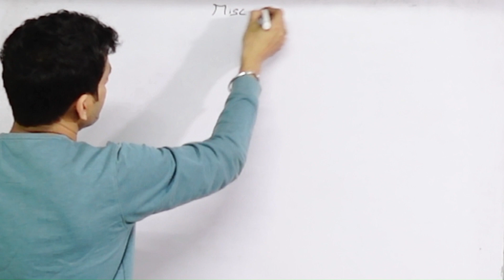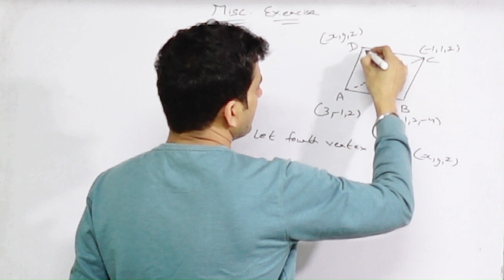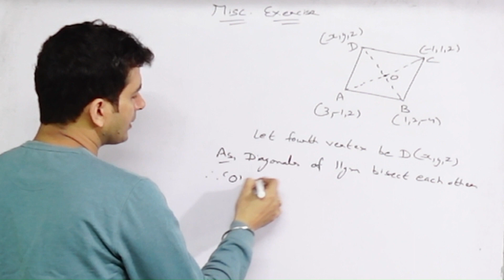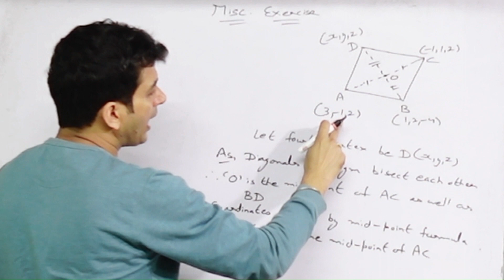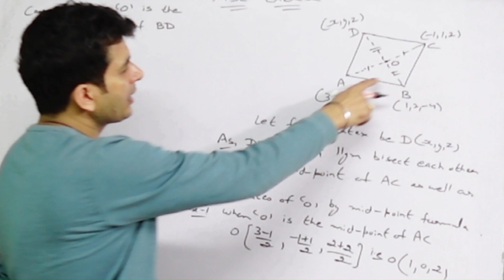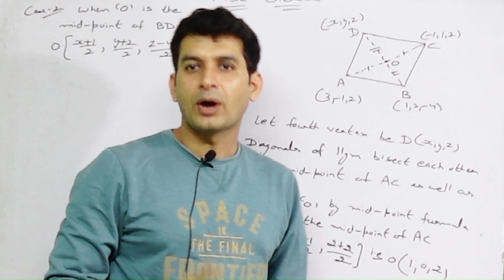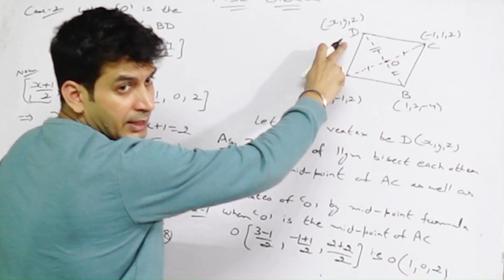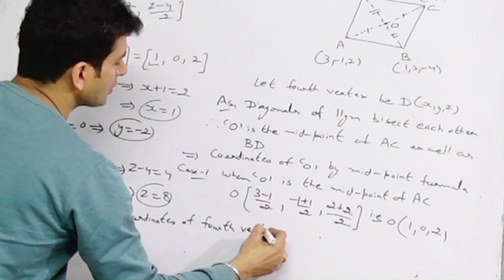Class 11th | MATHS NCERT [2023-24] | MISCELLANEOUS EXERCISE [Q1] | Introduction to 3D | CH-11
Class 11th | MATHS NCERT [2023-24] | MISCELLANEOUS EXERCISE [Q1 TO Q4] | Introduction to 3D | CH-11

CLASS 11th MATHS | CH-9 | STRAIGHT LINES | MISCELLANEOUS EXERCISE | ONE SHOT

Class 11th | MATHS NCERT [2023-24] | EX-11.2 [Q1 TO Q5] | Introduction to 3D | CHAPTER-11